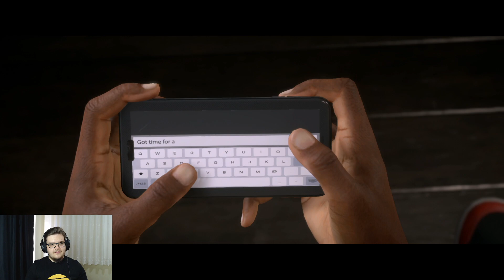ALEX SONUNDA AÇILMAYA BAŞLADI! - FIFA 17 Alex Hunter Yolculuk Modu #5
Selam arkadaşlar ben Onur. Bugün sizlerle birlikte FIFA 17 Alex Hunter Yolculuk Modu serimize devam ediyoruz. Hem kupada hem de ligde maçlarımız devam ediyor ve Alex sonunda gollerine başlıyor. İyi seyirler.